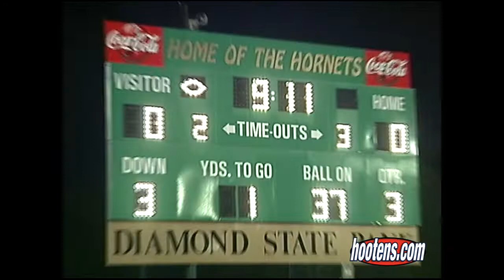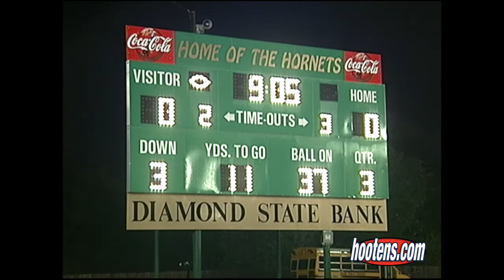2004 Mineral Springs 19, Fouke 8 Raw Unedited